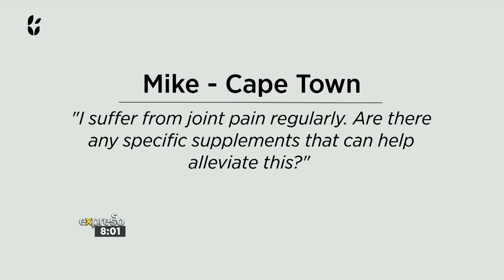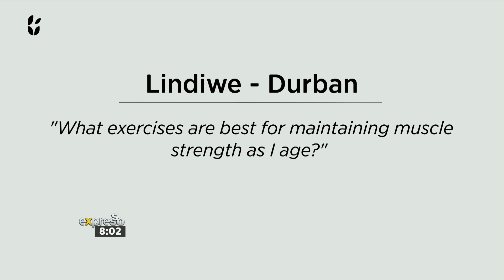Healthy Bones Happy Joints Expert Tips from Phytoceutics - By PHYTOCUETICS